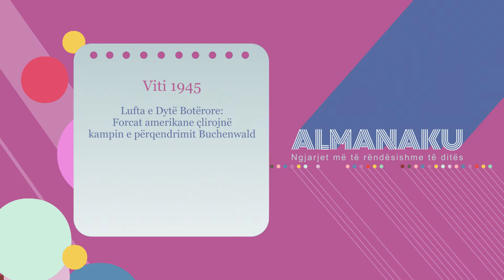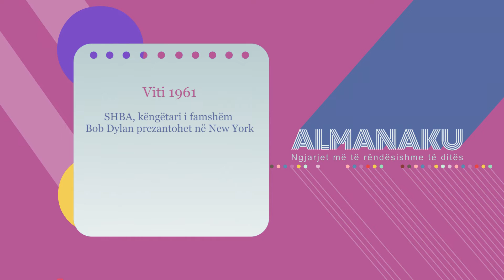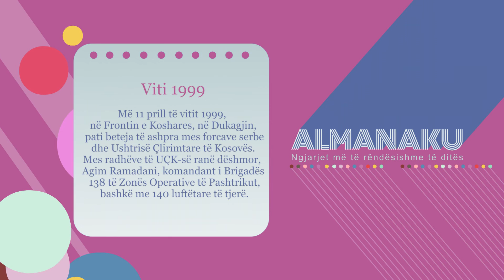Almanaku 11/04/2022 - Wake Me Up